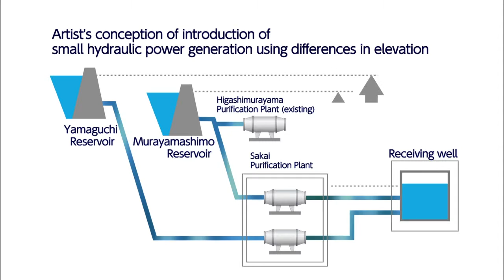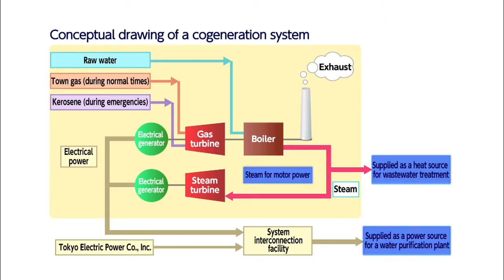Tokyo Waterworks For Further Evolution and Promotion【8】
We tell you about the world's leading waterworks system for stable supply of safe,delicious, high-quality water and the efforts Tokyo Waterworks is undertaking to prepare for the next century.